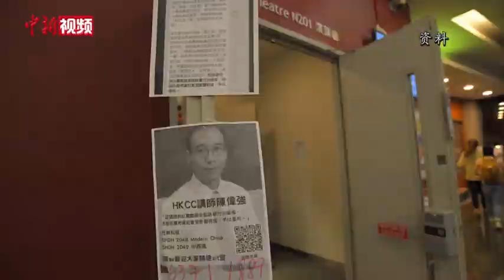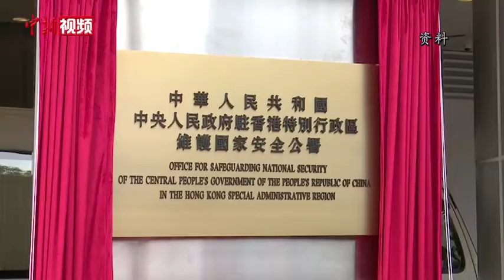回访被围堵的香港讲师陈伟强：香港教育改革势在必行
2019年10月8日，香港理工大学专上学院讲师陈伟强仅因为建议严惩“修例风波”中的暴力示威者，而在自己的课堂上遭到围堵约5个小时。在那场围堵中，不仅陈伟强的身体受到不礼貌对待，他的心灵亦承受着痛苦、惶恐、害怕和担忧。如今事情已经过去一年多，香港校园已经恢复平静，陈伟强接受中新社记者专访时，事发经过仍记忆犹新，心中的阴影仍没有完全散去。
         陈伟强认为香港国安法对于香港是必要的，同时香港的教育改革也是势在必行。目前来看香港年轻人无论对内地还是西方世界的认识都存在偏差，要改善这样的情况必须要从基础教育做起。